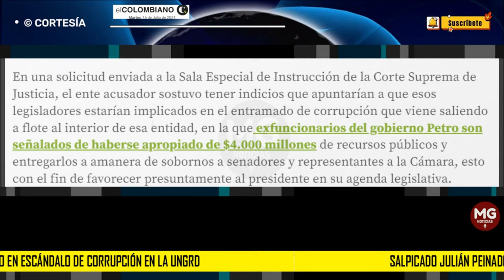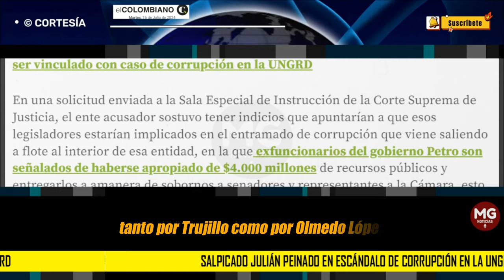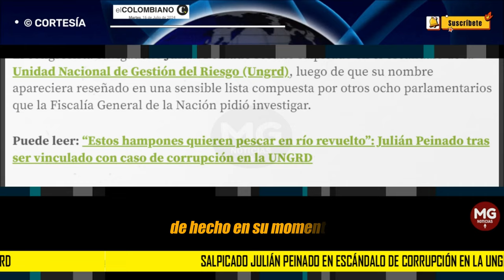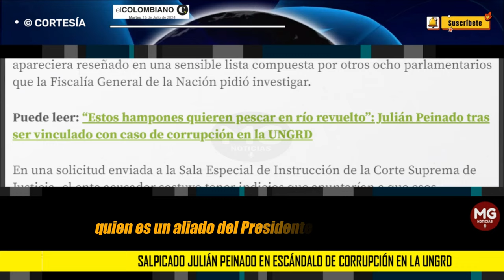ATENCIÓN ❌ UN NUEVO SALPICADO EN ESCÁNDALO DE CORRUPCIÓN EN LA UNGRD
¿Por qué salió salpicado Julián Peinado en escándalo de corrupción en la Ungrd?
El representante a la Cámara por Antioquia salió en lista de congresistas que la Fiscalía pidió investigar.
EL COLOMBIANO